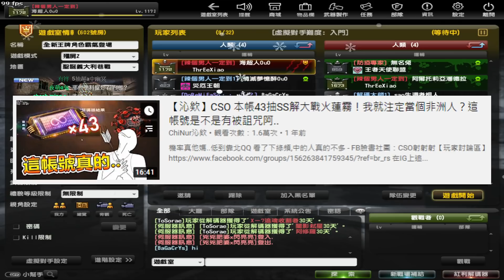【沁欸】CSO 六倍機率提升！再戰一年前43個SS沒中的火蓮霧！這次能入手嗎？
到底???